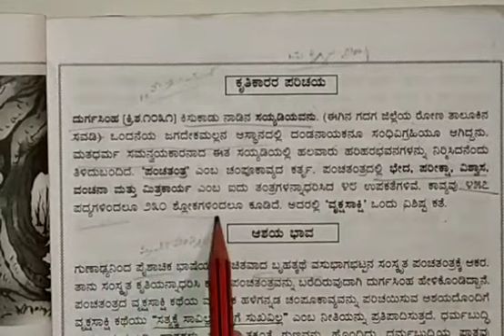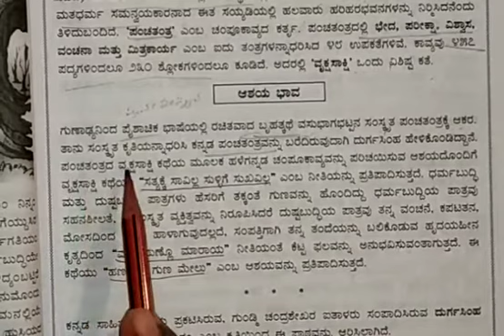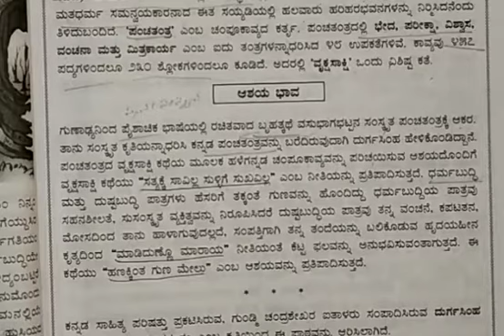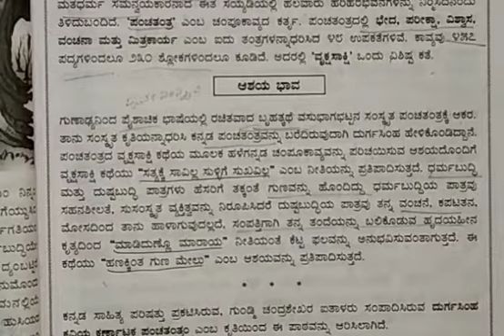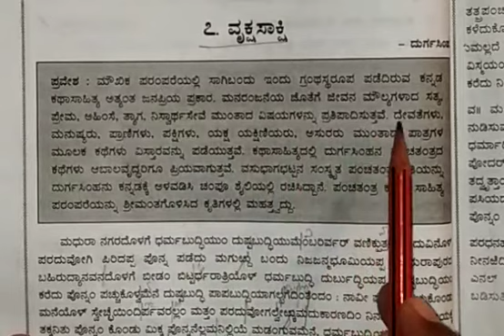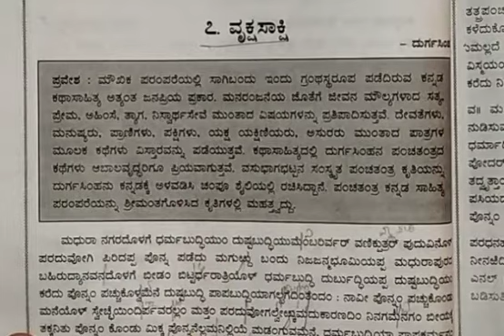Grade 10 State:Kannada-Vruksha Sakshi